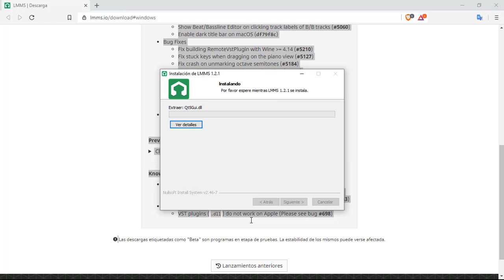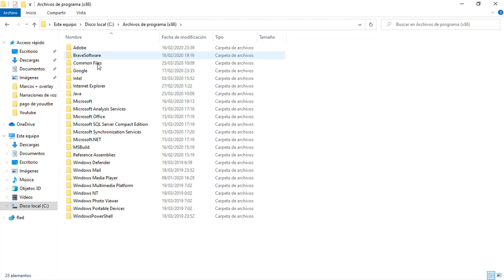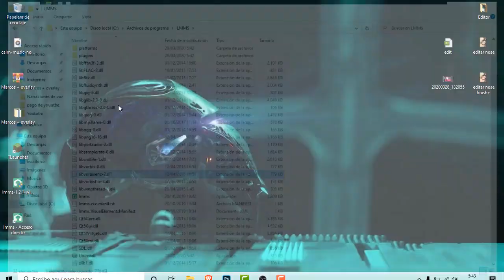¿ Como Descargar LMMS ? (El Mejor Programa para crear Música/Beats)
GRATIS. Windows 32 - 64 Bits - Linux - macOS , te enseño a descargar el programa 2023 LMMS una alternativa al Fl Studio , ademas este programa es totalmente GRATIS y el programa les dejare links segun el tipo de sistema: